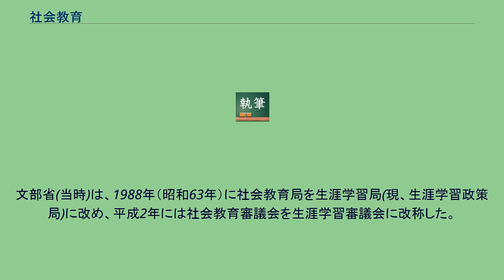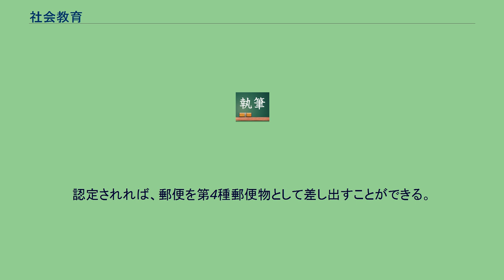社会教育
社会教育（しゃかいきょういく）とは、社会において、都道府県や市町村などの自治体や公的機関、博物館、図書館、あるいは大学などが公的にだれでも参加できるカタチで提供する学習の機会のこと。
無料ないしは僅かな費用で提供される。
公民館、社会教育センターなどで開催される文化、教養講座、市民大学講座などをいう。
社会教育は、教育という営為が行われる「場」に基づいて、政策上、学校教育や家庭教育と並ぶ領域とされる。
社会教育は、社会において行われる教育を広く指すことが多い。
社会教育法は、社会教育を「学校教育法に基き、学校の教育課程として行われる教育活動を除き、主として青少年及び成人に対して行われる組織的な教育活動(体育及びレクリエーションの活動を含む)」と定義している。
日本の社会教育は、明治期には「通俗教育」と呼ばれ「国民教化」の手段として位置づけられた。
社会階層の中以下の国民（言い換えれば庶民である）に平易な教育の機会を提供する施策に始まり、1921年（大正10年）6月、文部省官制が改正され、「通俗教育」を「社会教育」に改めた。
近年は、「社会教育」に換えて「生涯学習」という用語を狭義の同義語として使う場合も多いものの、生涯学習は、法的にも学問的にも学校教育を含む概念であるため、扱いが難しい用語となりつつある。
近年、行政庁では社会教育を担当する部署名を「生涯学習課」と呼称するケースが増えた。
文部省(当時)は、1988年（昭和63年）に社会教育局を生涯学習局(現、生涯学習政策局)に改め、平成2年には社会教育審議会を生涯学習審議会に改称した。
これに習うように、地方教育委員会でも社会教育部・課を生涯学習部・課に改称・改組するようになった。
これは社会教育という用語が関係者以外には一般化していないためであるほか、学習者の主体性を重視したからである。
また生涯学習は、社会教育法の施行時には想定されていなかった、首長部局の文化行政、ボランティア、カルチャーセンター、大学の公開講座、大学通信教育（放送大学など）などの様々な「学び」を包括した用語として定着しつつあるからでもある。
なお、臨時教育審議会は、その第四次答申において、「生涯学習体系への移行」を前面に打ち出したことで知られる。
同答申は、今後、わが国が社会の変化に主体的に対応し、活力ある社会を築いていくために、学歴社会の弊害を是正するとともに、学校中心の考え方を改め、生涯学習体系への移行を主軸とする教育体系の総合的再編を図っていかねばならないと提言している。
学校外における教育全般を指すことは、日本と変わらないものの、日本に比べて職業教育・キャリア教育の充実が特にヨーロッパにおいて目立つといわれている。
学校教育制度と深い関連を持って組織化されてきた。
日本の社会教育法（昭和24年法律第207号）第2条では、社会教育とは、学校教育法（昭和22年法律第26号）に基き、学校の教育課程として行われる教育活動を除き、主として青少年及び成人に対して行われる組織的な教育活動（体育及びレクリエーションの活動を含む）をいうとされている。
また、博物館法、図書館法、スポーツ基本法なども社会教育関係の法律とされ、現在は廃止されたち青年学級振興法も関係法規の一つであった。
このほか、社会教育に直接関係する法律ではないが、生涯学習の振興のための施策の推進体制等の整備に関する法律、文化財保護法、音楽文化の振興のための学習環境の整備等に関する法律、子どもの読書活動の推進に関する法律、文字・活字文化振興法などがある。
平成18年に全面改正された教育基本法は、旧法の社会教育関係条文を改めたところである。
社会教育施設とは、市民が行う社会教育活動の支援・振興を主な目的として設置され、一般の利用に開放された施設のこと。
その特徴は、目的が、学習や教育の支援であること、広く一般に開かれていること（公共性があること）である。
社会教育施設の設置と運営は、教育基本法第12条及び、社会教育法第3条を法的基盤としている。
社会教育にかかわる施設には、次のようなものがある。
これらの制度的な教育施設の他にも、学習塾や予備校、子ども会、スポーツクラブやボーイスカウト、ガールスカウト、映画館、職場でのセミナー、行政や民間団体の行う市民講座、その他習い事なども広義の社会教育に含めることができる。
特に学習塾や予備校については、文部科学省も「もうひとつ別の学校」として位置づけるようになってきている。
日本の社会教育法では、都道府県および市町村の教育委員...